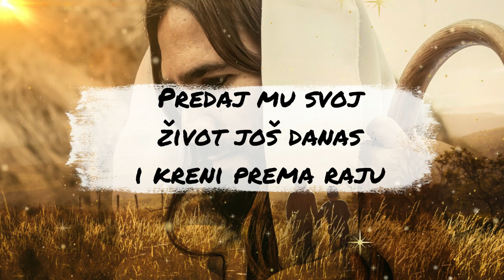ČUDO U RUSIJI KOJE JE IZNENADILO SVIJET